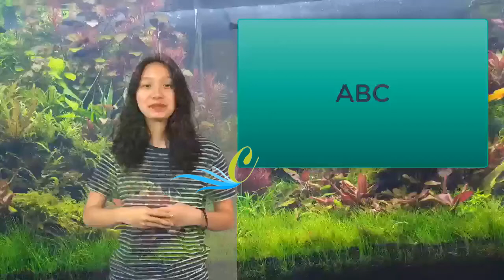Piercing dental | Lydia Patton